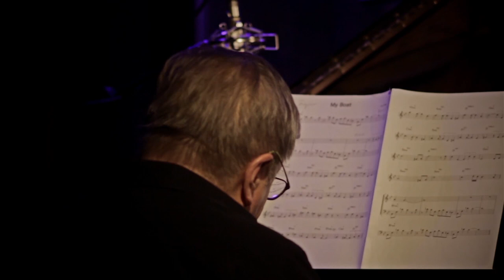Sven Faller - My Boat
"Night Music" live in Regensburg: Sven Faller - Bass /
Bob Degen - Piano / Guido May - Drums

CD "Night Music" GLM Music

A video by Samuel Dalferth and Antonia Futo